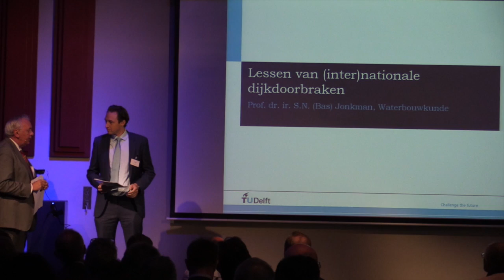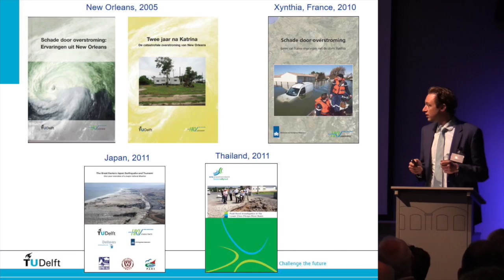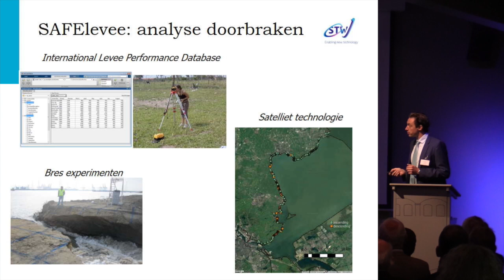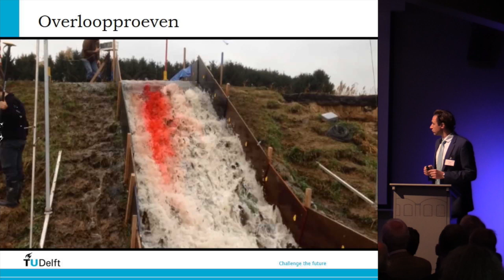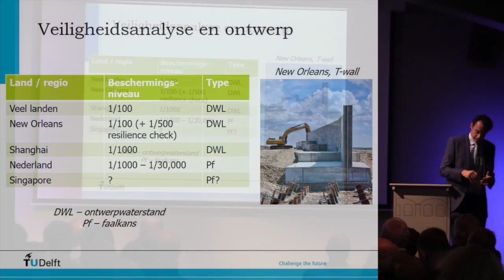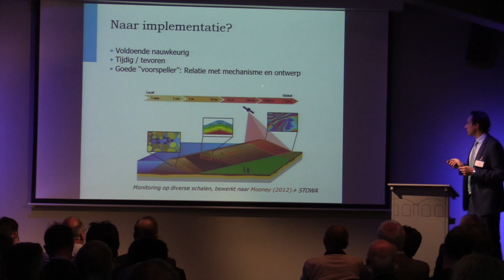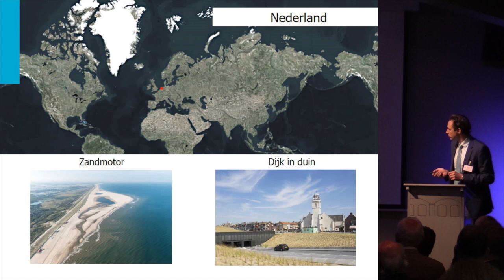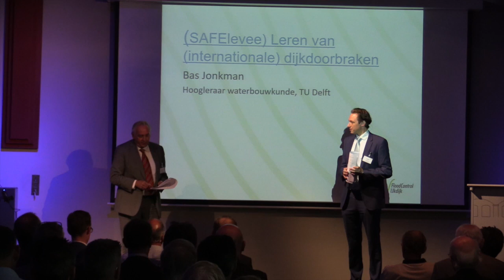Symposium IJkdijk | P03 - Internationaal - Bas Jonkman (TU Delft)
presentatie opgenomen op het Ijkdijk - livedijk symposium " de Dijk neemt het woord" Fort Voordorp - donderdag 29 september 2016 - meer info